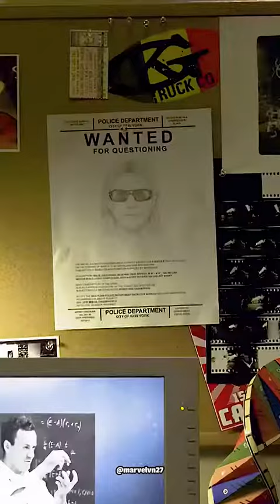những thước phim kinh điển của marvel va DC#marvel#shorts#avengers